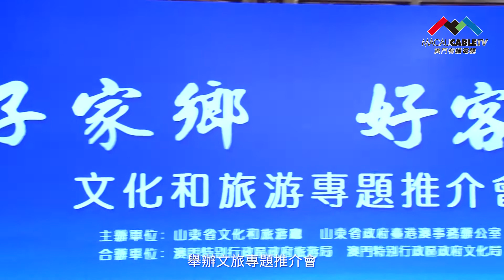【有線澳門】魯澳攜手 共築文旅協同發展新空間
“孔子家鄉，好客山東”文化和旅遊專題推介會9月21日在澳門舉辦，並於9月20日—25日期間舉辦文旅專題推介會、山東戲曲進社區等活動。

此次推介會希望展示山東特色旅遊產品線路、文物、非遺和16市的特色文旅資源，探索深化魯澳兩地全方位、多層次協同發展的新空間。